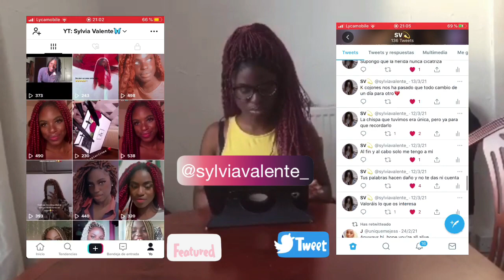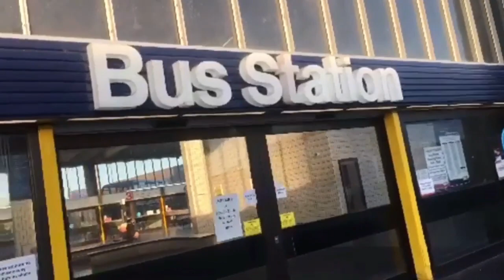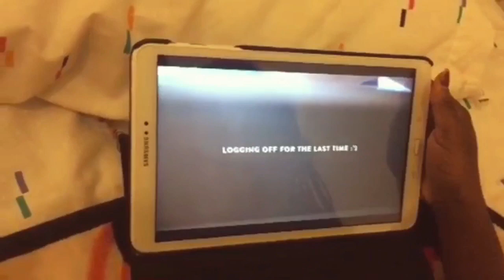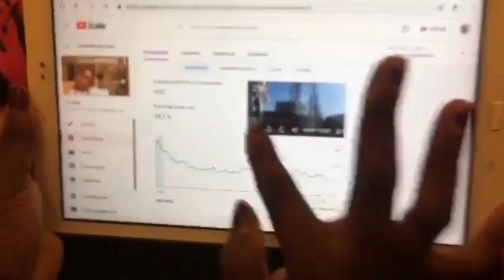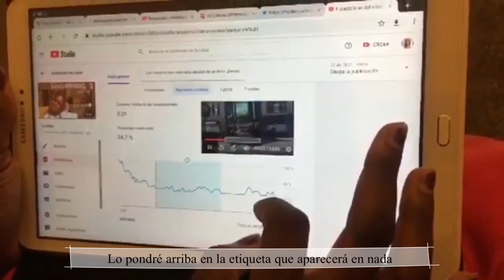night routine/ last day in Preston ft. Kaiti Yoo | Sylvia Valente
Hii bbys!! Welcome back!!🥰 It was my last day in Preston guys😭😭😭 I’m sad but happy that I spend the mos wonderful holidays there. Have a nice day ❤️